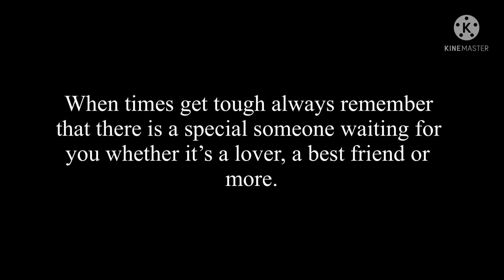Hikaru’s heart of Kuragari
Story: For a few months Hikaru saw love a something that will destroy one’s trust in others. But after they witnessed the true meaning of love, they began to feel lonely. Even though John has been with them for a year they wanted to meet someone that is like them a spirit or a demon. At that time Kuragari and Mar were taking a stroll around the park. Kuragari noticed Hikaru standing near John, he was curious about the Hikaru so he asked Mar about Hikaru. In a few seconds Mar introduced Kuragari to John and Hikaru, and John introduced Hikaru to Kuragari. (Note: Mar already known about Hikaru) Hikaru ￼realized that love isn’t only for only romantic relationships but also friendships new or old.

Characters in the video:
Hikaru
Kernel Corn
Rose
80’s Action Hero
Crystal
The Waiter
The Screamer
The Follower
The Greeter
Cactus
Chomper
Kuragari
Mar
John

Kernel Corn, Rose, 80’s Action Hero, Cactus and Chomper belong to EA and POPCAP

Waiter, Screamer, Follower and Greeter belong to impulse games studios

Kuragari belongs to Kuragari_M